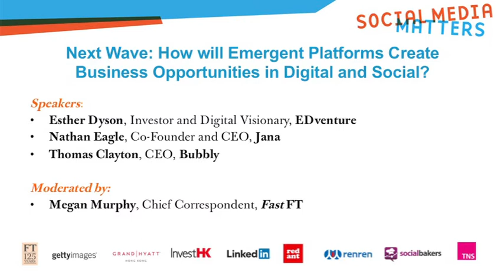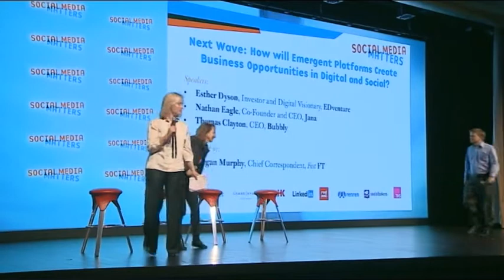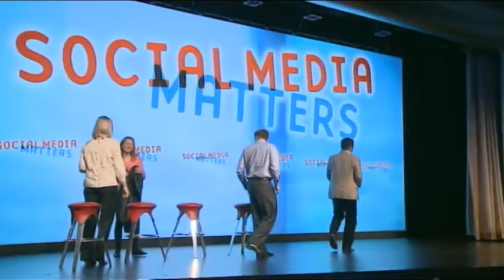Next wave: How will emergent platforms create business opportunities in digital and social?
Social Media Matters 2013

The fast pace of technological evolution has brought about new ways of using creative solutions to maximise business opportunities. What are some of the ways in which digital facilitates new and exciting business models? What are the unique challenges and the latest innovations in Asia?

Speakers:
Esther Dyson, Investor and Digital Visionary, EDventure
Nathan Eagle, Co-Founder and CEO, Jana
Thomas Clayton, CEO, Bubbly
Moderated by: Megan Murphy, Chief Correspondent, Fast FT